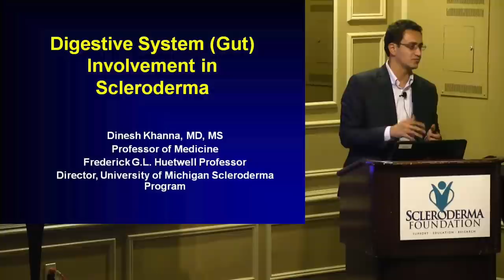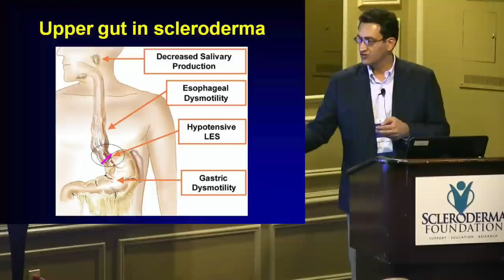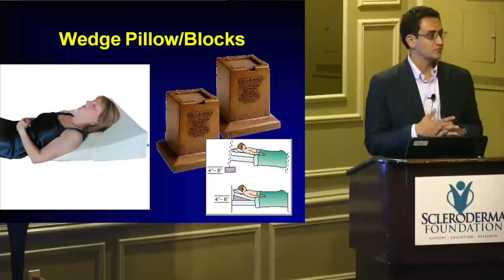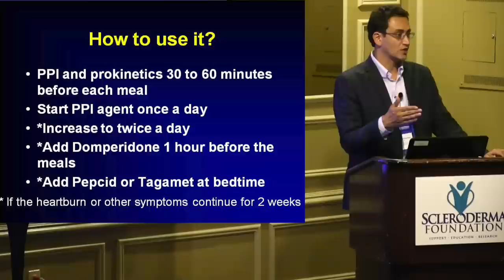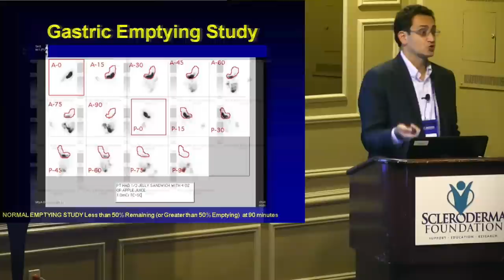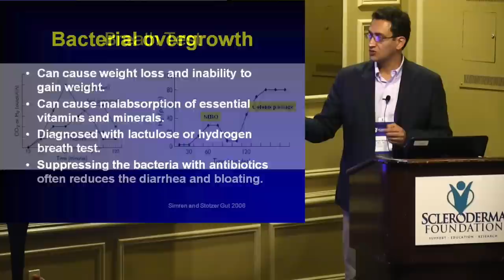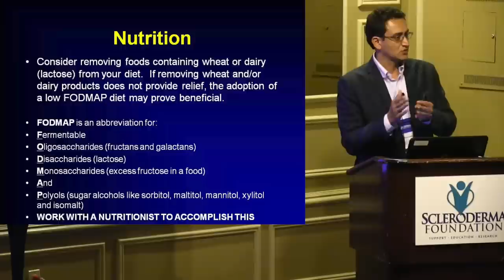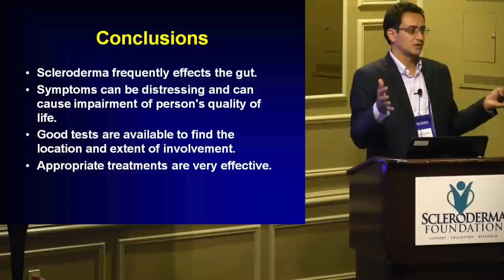2015 Nashville- Digestive System (Gut) Involvement in Scleroderma - Dinesh Khanna, MD MS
Gut involvement (also called digestive system or gastrointestinal involvement) is common in scleroderma and can affect up to 95 percent of people. This lecture from the 2015 Scleroderma Foundation National Patient Education Conference addresses different digestive disorders and management, and also discusses the role of nutrition on a healthy GI system.

Video Production:
Magnus Media Group